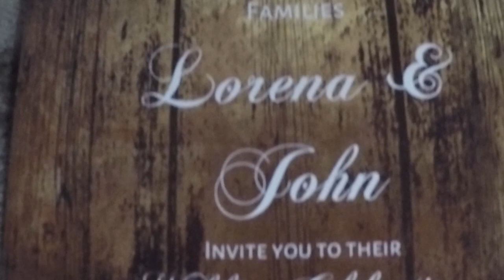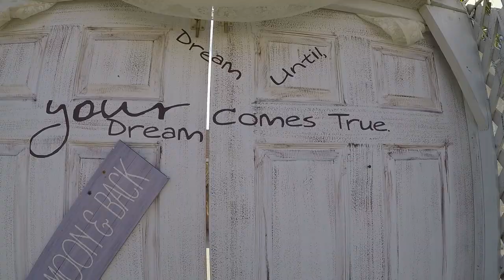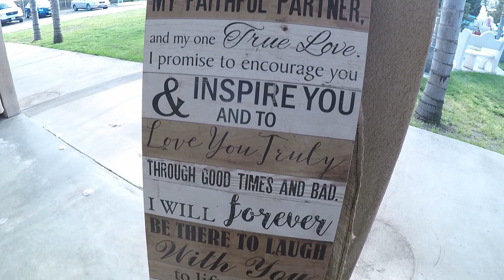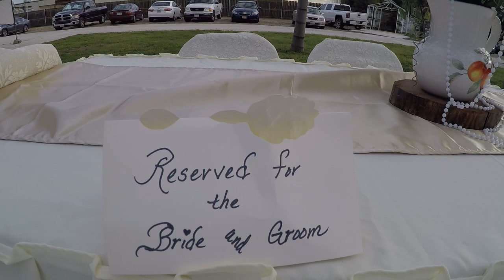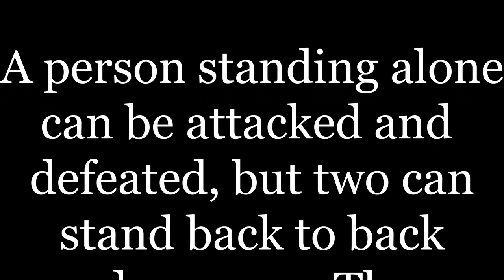Lorena & John 3-24-2018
Big thanks to Lorena, John, family and friends for making this video possible. Enjoy!

 Steffany Gretzinger, Jeremy Riddle,Christine Rhee - King of my heart w spontaneous
Steffany Gretzinger bethal music - reckless love w sponteneous